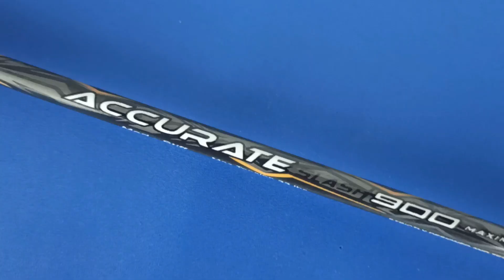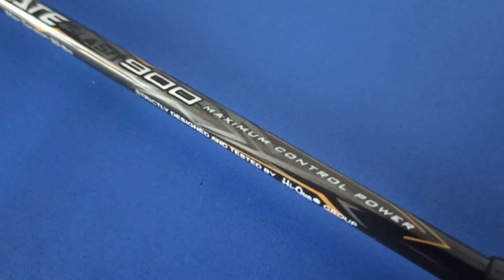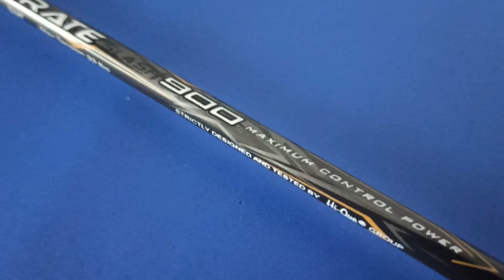MAXIMUM CONTROL POWER | Review HiQua Accurate Slash 900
Raket BARU lagi dari HiQua dengan tawaran keunggulan di CONTROL & POWER, Accurate Slash, cek spek dan detailnya

Gaes, kita review HiQua lagi ya, mohon maaf, tapi ini raketnya keren dan tentunya baru, tidak sama dengan seri raket sebelumnya dari HiQua di tahun 2023 seperti Fighter Pro Z, Challenger Z, dan Smasher

Menarik pastinya, yuk tonton videonya. Selamat menonton semoga bermanfaat